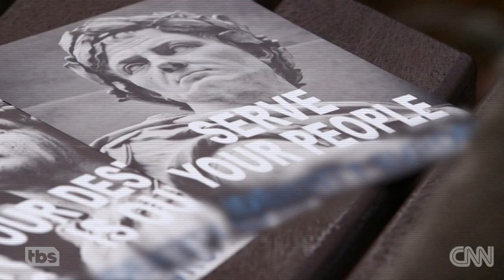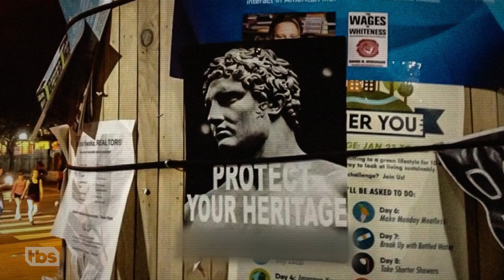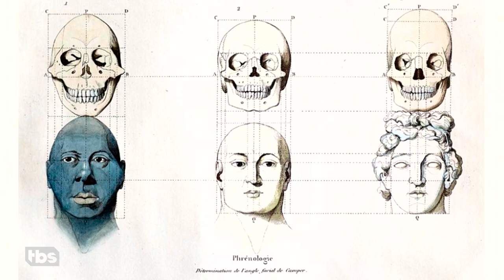White at the Museum | April 3, 2019 Act 3 | Full Frontal on TBS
White statues have long been a tool for white supremacists to claim historical superiority but as with all things, the white supremacists are wrong. The Lucas Brothers went to The Met to see it all in color. Produced by Tyler Hall and Halcyon Person with Ishan Thakore. Edited by Jesse Coane.

SamBee.com